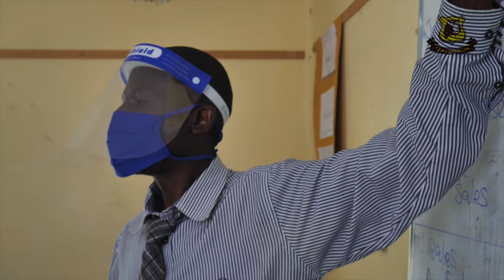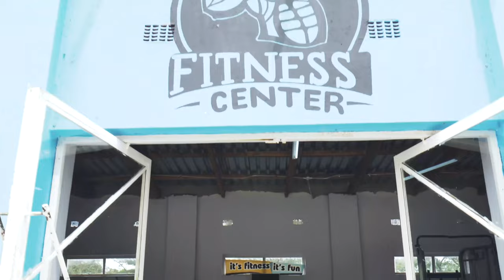Wise Owl High School Full Tour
Curious to know more about our school?
Sit back, relax and let us take you through our school's history.